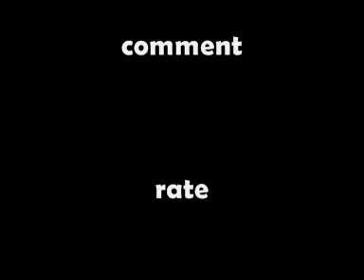Bon jovi livin on a prayer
song from the album cross road x